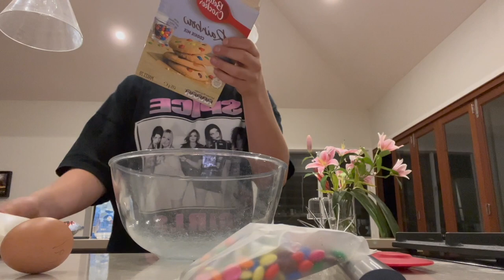Celebrating 10K vlog!! (Made cookies)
finishing our shift at work and then have a sleepover and bake cookies!!